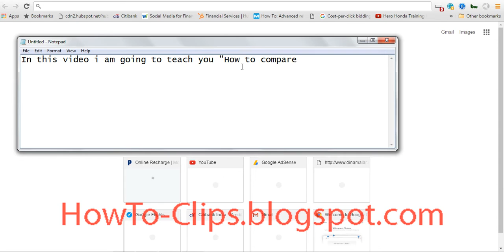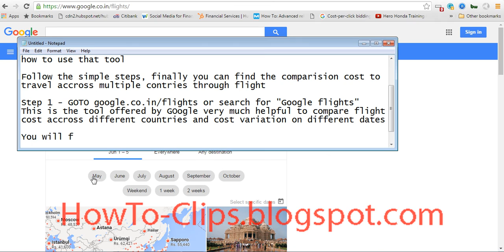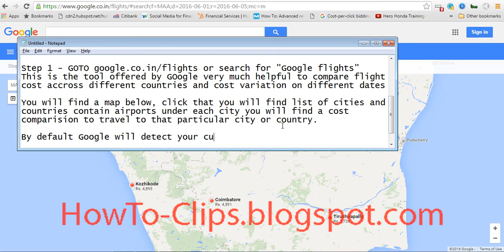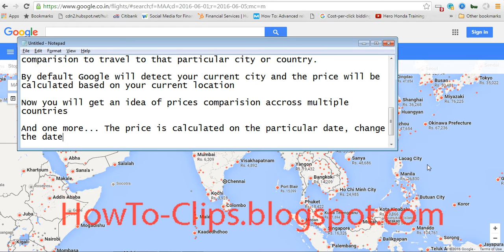How Google Find Cheepest Flight Price Across International Countries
Find the cheapest place to travel accross the world - In this video you will learn how to compare flight price across all international countries and learn the cheapest way to travel